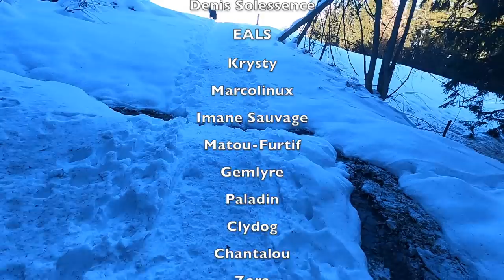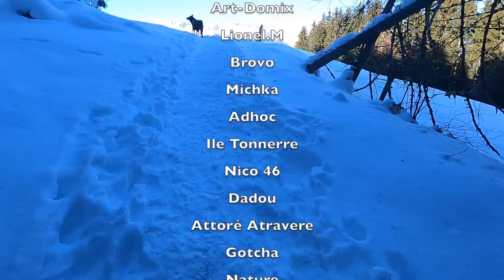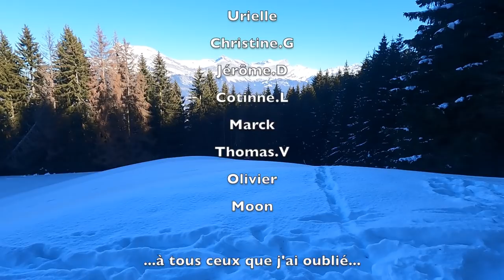Bivouac d'hiver -9°c avec Drogo - (SurvivaLoup 1 / Haute-Savoie)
Premier SurvivaLoup en Haute-Savoie
Bivouac d'hiver -9°c (avec Drogo)